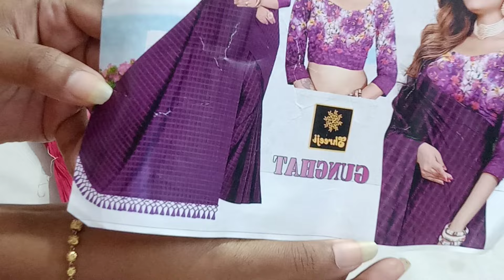💐 Catalogue sarees collections 💐 Free shipping all over India 💥 19.3.24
online payment
no cod.